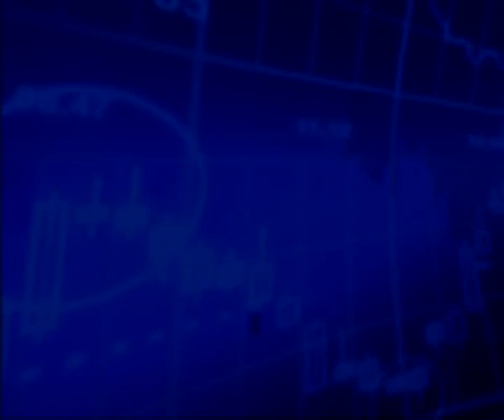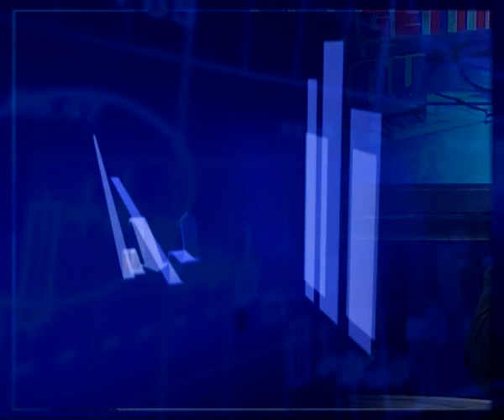31 12 55 มาGettingกัน B2